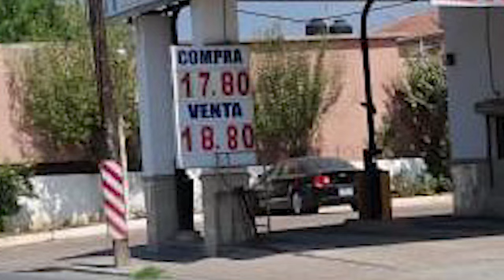Dólar, por debajo de los 19 pesos a la venta